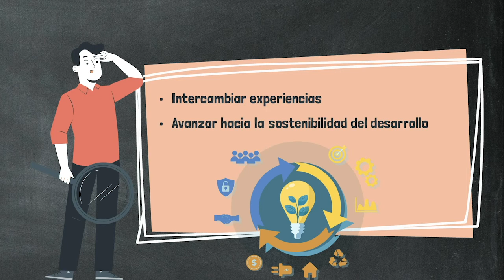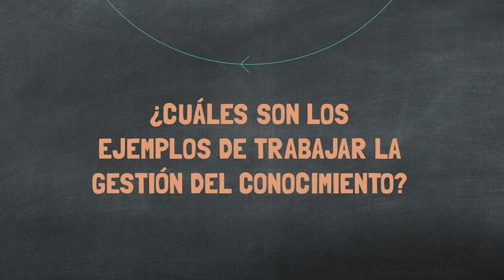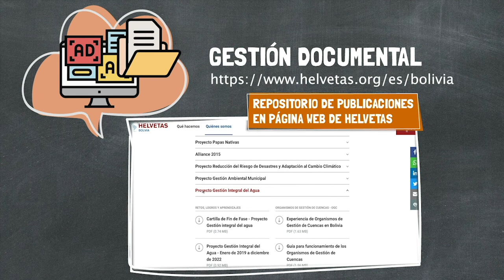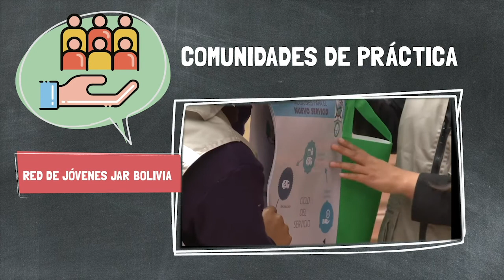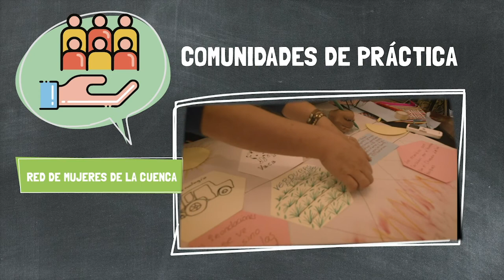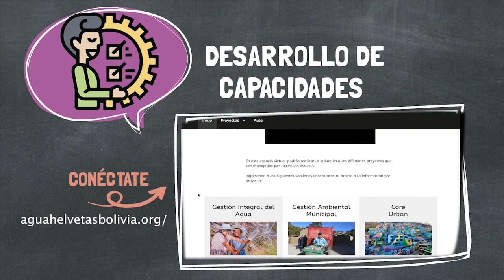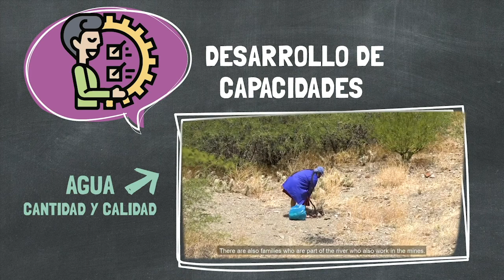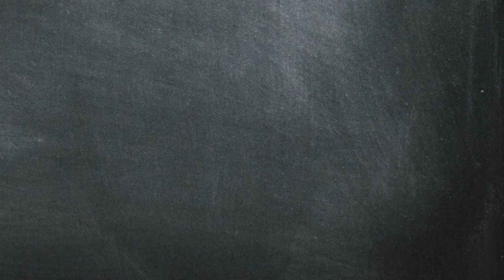Gestión del conocimiento con lente suizo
La  Gestión del Conocimiento es altamente valorada como proceso que permite la recuperación y capitalización de los aprendizajes, las buenas prácticas y lecciones que siendo replicables avanzan hacia la sostenibilidad y escalabilidad. En ese marco, la Cooperación para el Desarrollo de la Embajada de Suiza en Bolivia a través de los proyectos Gestión Integral del Agua implementado por HELVETAS Bolivia, y Gestión Ambiental Municipal, ejecutado por HELVETAS Bolivia y Aguatuya; comparte los criterios desde los cuáles se avanza en este importante proceso.

Mayores informes:
Rigliana Portugal
Especialista en Gestión del Conocimiento y Comunicación
HELVETAS Swiss Intercooperation - Bolivia